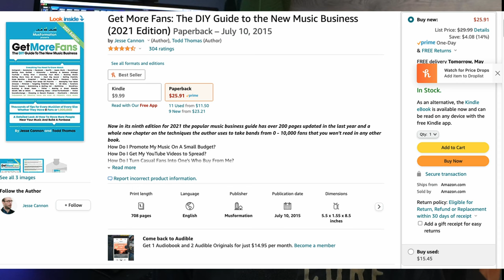Is DistroKid’s New Music Video Service Worth It? DistroVid Unpacked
DistroKid has launched a music video distribution platform, DistroVid, to aggregate your music videos to services like Apple Music, Amazon Music, Tidal, DistroVid Gallery, and Vevo.

Chapters:
0:00 What Is DistroVid?
1:31 How Much Does DistroVid Cost?
3:21 What Does DistroVid Do?
4:59 How Does DistroVid Help You Get Fans?
6:16 Is DistroVid Worth It?

📘 My Book On Building A Fanbase: Get More Fans: The DIY Guide To The New Music Business

Discover the game-changing innovation that's set to skyrocket your music video distribution with DistroKid's latest gem, DistroVid. In this comprehensive breakdown, we uncover the ins and outs of this groundbreaking platform. From understanding the cost-effectiveness of DistroVid to exploring its impressive capabilities in aggregating your music videos to key streaming services like Apple Music, Amazon Music, Tidal, DistroVid Gallery, and Vevo, this is your roadmap to music video success. Learn how DistroVid can help you connect with fans, and find out if this revolutionary tool is the missing link in your music promotion strategy. Don't miss this opportunity to revolutionize your music video distribution game - join us as we dive into the exciting world of DistroVid!